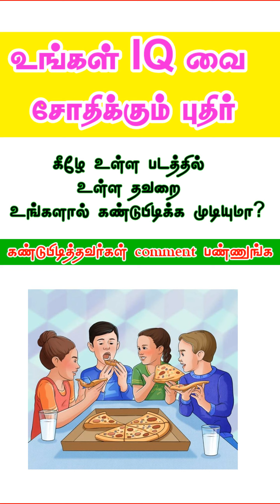💥Puzzle to test your IQ| Can You Find mistakes